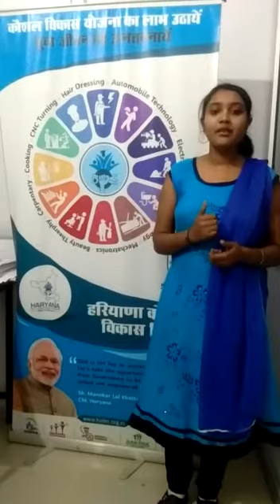SUCCESS STORY HSDM _ कौशल से रोजगार तक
Ms. Manisha From Palwal
Skilling Success Story
Haryana Skilling Success Story
Skill Haryana
Kaushal Se Rozgaar Tak
HSDM SUCCESS STORY
Think Success Think#HSDM
Placements@HSDM
अब स्किल की बारी
मेरा हुनर मेरी पहचान
हरियाणा कौशल विकास मिशन